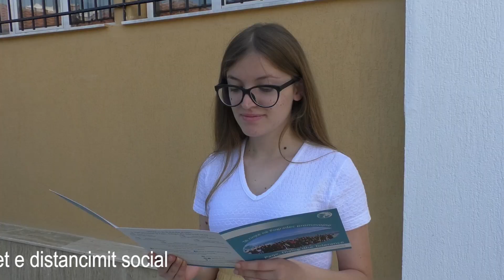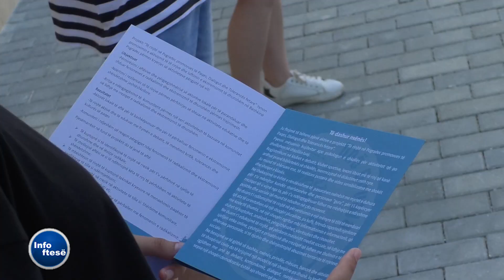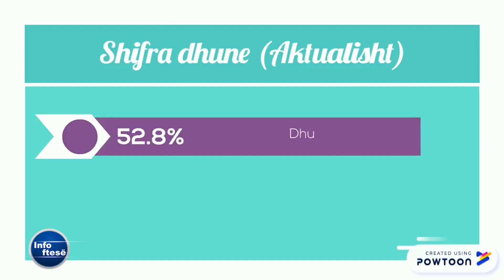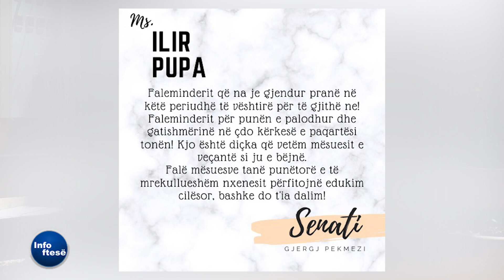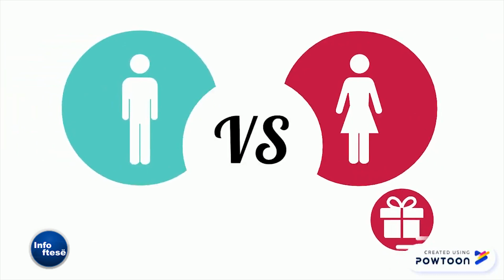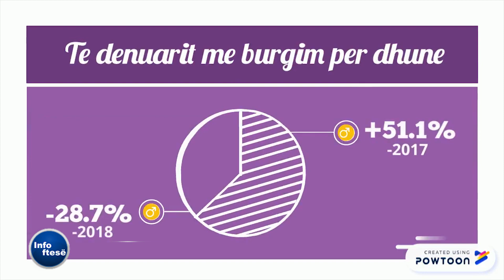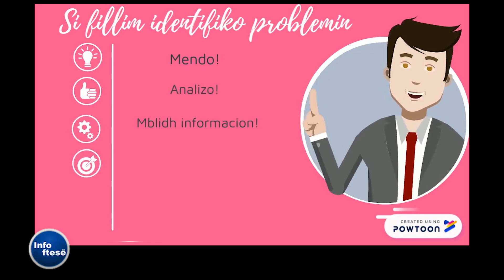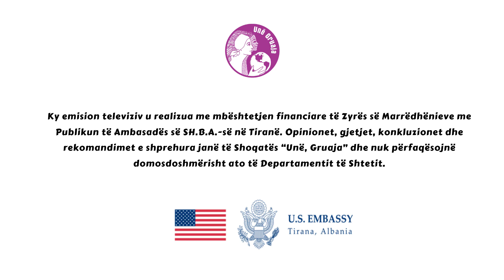Nxitësit e Debatit Shkolla Gjergj Pekmezi